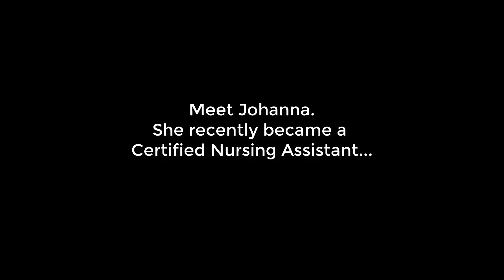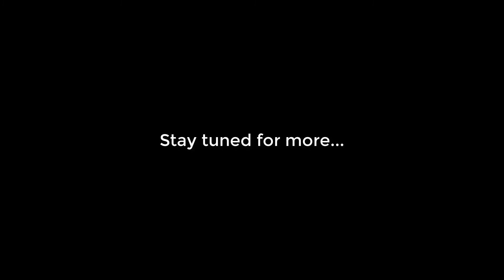Johanna's story: becoming a Certified Nursing Assistant w/ Presbyterian Homes & Services (intro)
You might also be interested in:

Watch: Johanna's story (part 2): How I quickly became a CNA with Presbyterian Homes & Services
Watch: Johanna's story (part 3): What does a CNA do? Is it hard?

Read: PHS is the #1 best employer in MN in 2020, says Forbes

About Johanna: Johanna Fenton is a communication specialist who also serves in long-term care. She wants to help others discover the rewarding path of being a nursing assistant with PHS!

ABOUT PHS: Presbyterian Homes & Services (PHS), based in St. Paul, Minnesota, is a non-profit, faith-based organization providing a broad array of high quality housing choices, care and service options for older adults. PHS is also co-owner of Genevive, a progressive model of primary care, care navigation and value-based services for over 7,000 older adults in Minnesota. Established in 1955, PHS has earned the reputation as an innovative leader concerned with promoting independence, vitality and well-being for those they serve.